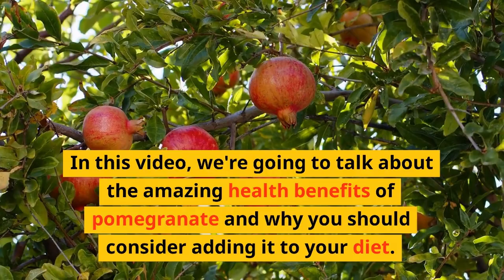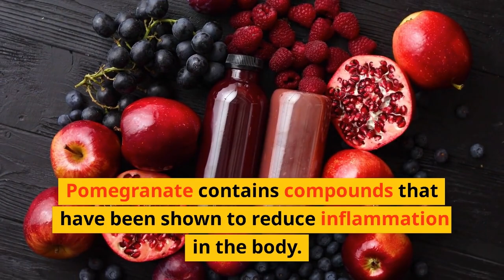he Amazing Health Benefits of Pomegranate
In this captivating video, we delve into the remarkable world of pomegranates and uncover their incredible health benefits. Join us as we explore the science-backed advantages of incorporating this delicious and visually stunning fruit into your diet.

Discover the jewel-like seeds of pomegranates, packed with antioxidants that protect your body from harmful free radicals. Learn how these antioxidants can reduce oxidative stress, fight inflammation, and contribute to anti-aging effects. You'll be amazed to know that pomegranates contain higher levels of antioxidants than most other fruits!

We also sit down with Dr. Jane Johnson, a renowned nutritionist, who shares her expertise on the numerous health benefits of pomegranates. Find out how this superfruit supports heart health by reducing blood pressure and cholesterol levels, and learn about its potential cancer-fighting properties.

But it doesn't stop there! Pomegranates are known to have anti-inflammatory properties, offering relief for conditions like arthritis. We'll also explore how the high fiber content in pomegranates promotes healthy digestion and helps alleviate constipation.

And if you're looking for a convenient way to enjoy the benefits of pomegranates, we discuss the wonders of pomegranate juice. Discover how it can boost your immune system, support brain health, and even enhance exercise performance. Just remember to consume it in moderation, as it naturally contains sugars.

To inspire your culinary adventures, we share a mouthwatering pomegranate salad recipe, combining the vibrant seeds with leafy greens, walnuts, and a light dressing. Get ready to tantalize your taste buds while nourishing your body!

Don't miss out on unlocking the hidden power of pomegranates. Watch our video and embark on a journey towards better health and well-being through this remarkable fruit.